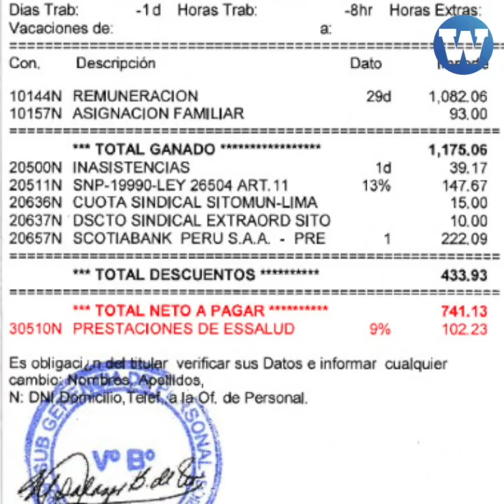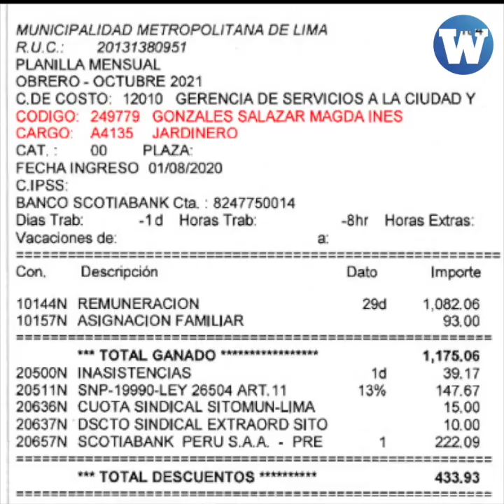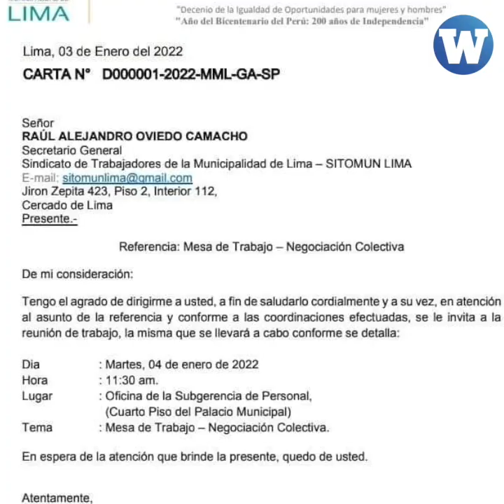Jorge Muñoz: Trabajadores municipales de Lima denuncian represión y silencio ante sus reclamos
Represión policial ante denuncias por evadir derechos laborales... el alcalde de Lima, Jorge Muñoz, tiene mucho por explicar.